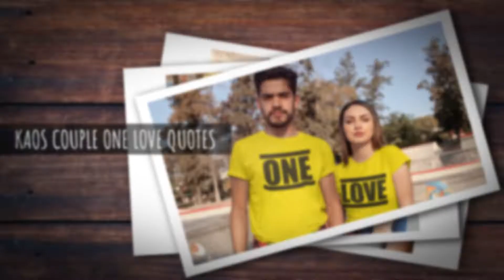Kaos Couple / Kaos Pasangan - Couple ONE LOVE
Kaosoblongcouple.com hadir untuk melengkapi rasa cinta & Kasih sayang anda kepada pasangan atau keluarga anda dirumah.

Dipadukan dengan design yang couple “look” dan “eye catching” sehingga anda bisa tampil trendy dan serasi dengan pasangan anda, menjadikan produk couple kami semakin melekat di hati.

Kaos Couple ini cocok buat kamu yang suka kompakan dengan pasangan atau keluarga (Family) bikin kalian makin lengket, makin mesra dan terlihat makin kompak, dan selalu disayangi oleh pasangan atau keluarga.

Marketplace Tokopedia : Deedee Clothing
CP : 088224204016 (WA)